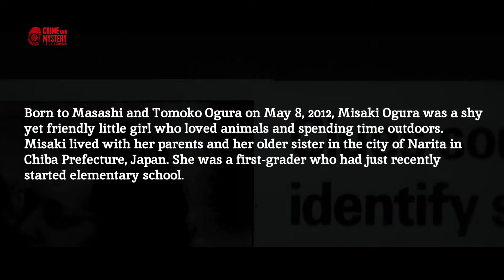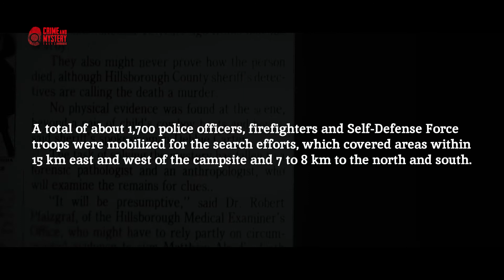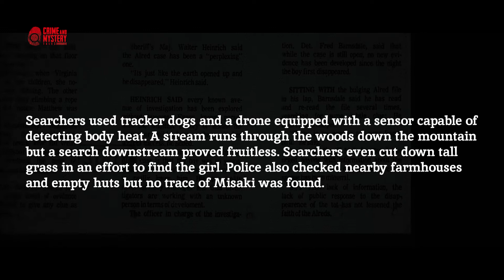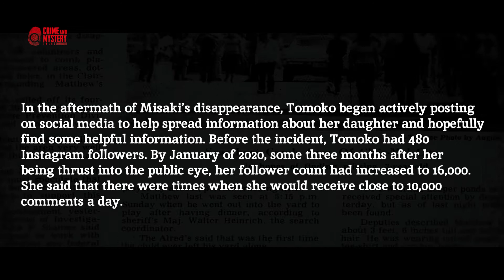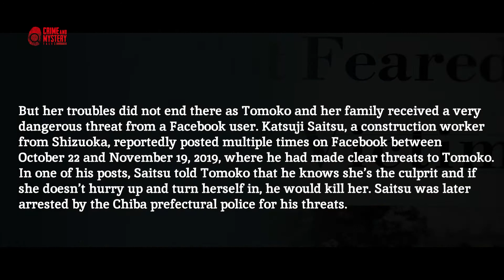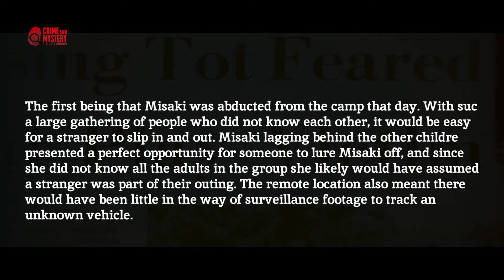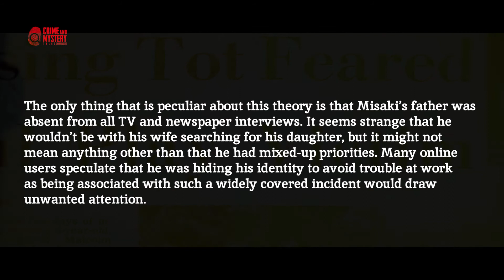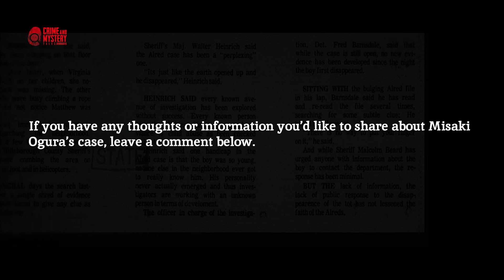The Vanishing Of Seven Year Old Misaki Ogura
Misaki Ogura was a seven year old girl who went missing from a campsite in the mountainous region of Yamanashi prefecture in Japan in 2019. After more than a year since her disappearance, authorities have yet to find any significant clues about Misaki.